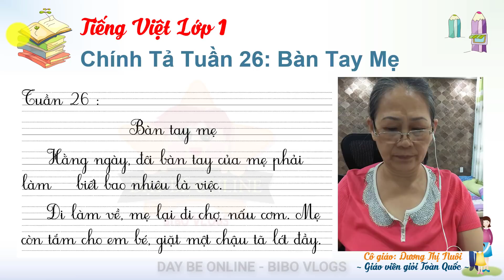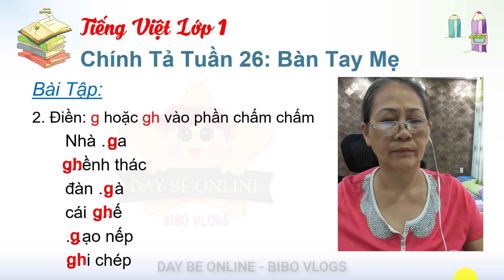Tiếng việt lớp 1 - Chính tả lớp 1 - Cô đọc bé viết bài Bàn tay mẹ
🍀🍀🍀VIDEO THAM KHẢO:

👉 Tổng hợp Video  Dạy Tiếng việt lớp 1 - Chính tả lớp 1

👉 Tổng hợp Video Dạy bé học các con vật | Nhan biet con vat